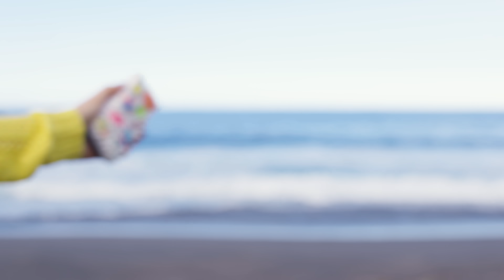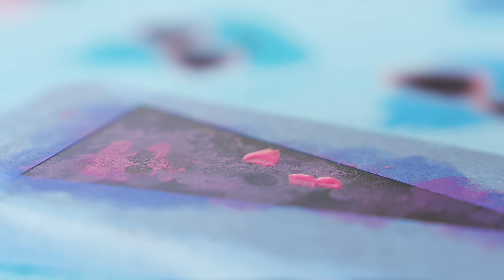Galaxy Phone! Easy DIY Phone Case Hacks & Crafts!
Amazing DIY projects for your phone. Learn how to make epic phone case for your iPhone or Android. Fun and easy crafts, perfect for beginners. Squishy stress reliever phone case, galaxy phone case, sharpie, pom pom, ice cream and many more creative ideas. Pimp up your phone and enjoy this cute DIY video.